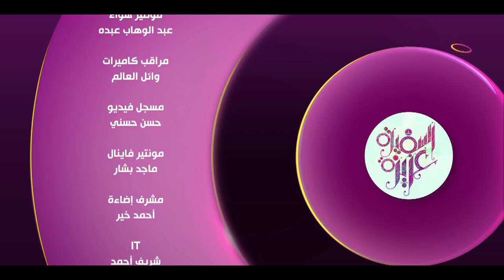السفيرة عزيزة مع "شيرين عفت ونهى عبد العزيز" | الثلاثاء 29/8/2023 | الحلقة الكاملة